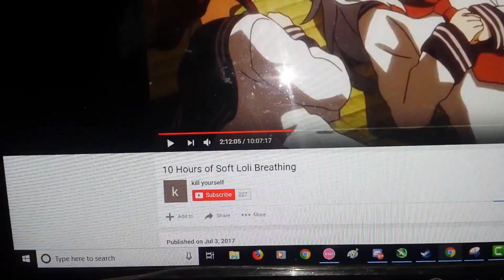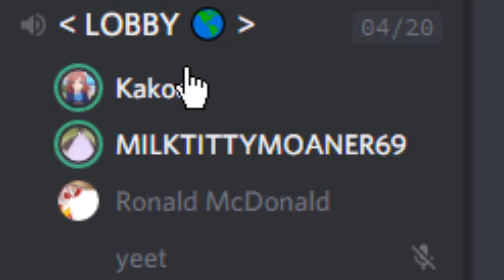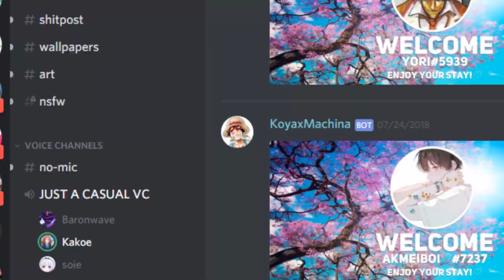Chicken REVIEW! (Ligma JOKES IN dis VIDEO)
Yo i hope you all LOVE ckiiikenss :') Cuz dis is Chiken REview
I am mentally unstable.

Songs: Kai's wand Prod Khaed w/ Twinkie
kurosai - cuban loli
Miraie & cute girls doing cute things - i like cute girls

i NEEDD head PATS :'( Gimme plz